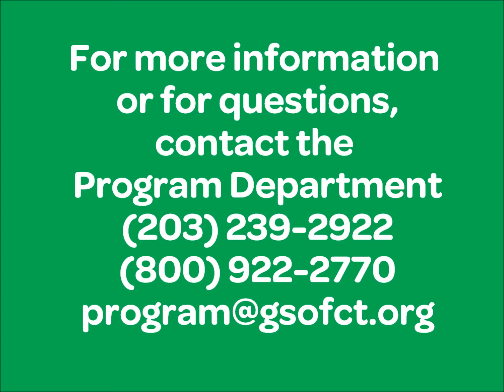Program: Family Days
Family days are great events for the whole family!